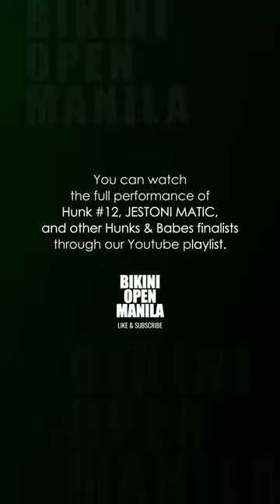Hunk #12 Jestoni Matic - Summer Bodies Quest 2024, Grand Finals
Hunk #12 Jestoni Matic showcased his ramp skills and charm in the grand finals of Summer Bodies Quest 2024 (Year 15) on June 15, 2024, at the Isetann Cinerama Complex in Manila, Philippines.

*Jestoni finished as a top 7 finalist. His performance was outstanding in every segment. It was surprising that he didn't get a place or any award.